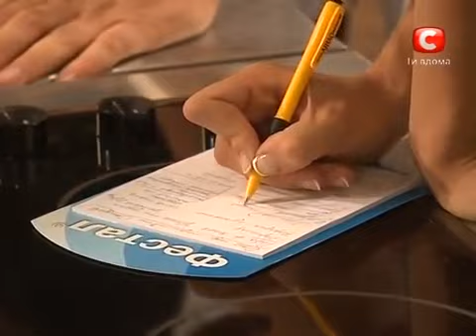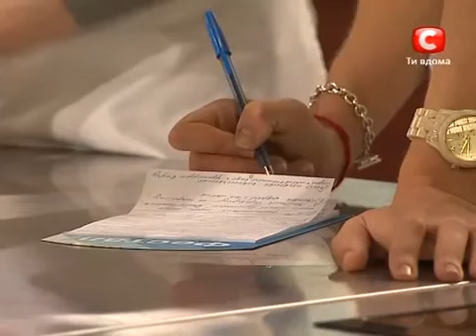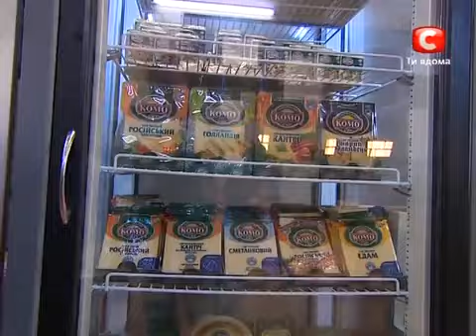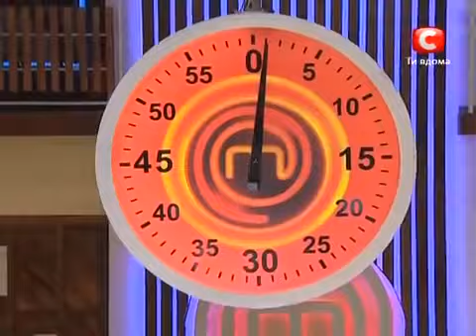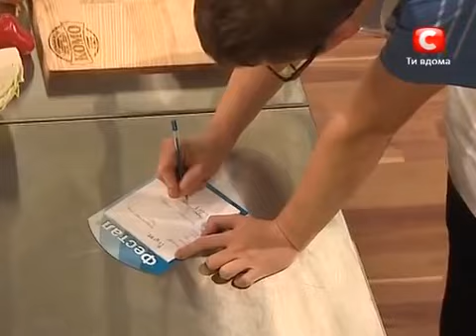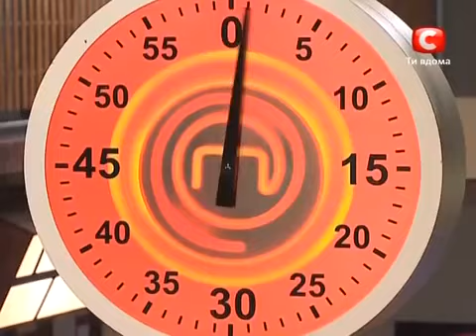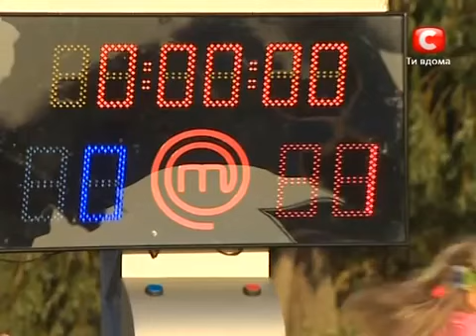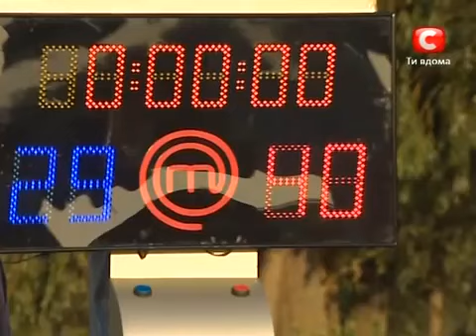МастерШеф 1сезон 10 серия